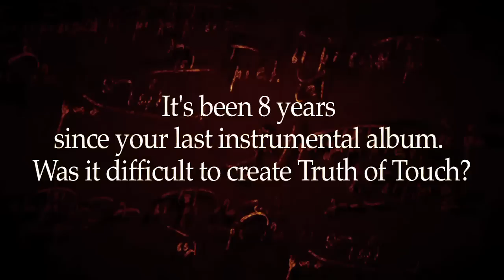Yanni Answers: "Was it difficult to create Truth of Touch?"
Yanni answers the fan question "Was it difficult to create Truth of Touch?"

LIVE VIDEO CHAT! Wednesday, March 16th - go to Yanni.com for details so you can ask your questions.

Yanni and management have been listening and collecting your most often asked questions and Yanni has sat down to answer them for you on video. We will be posting a new video everyday up until March 16th when Yanni will be doing a LIVE VIDEO CHAT with you!

Go to Yanni.com for details!